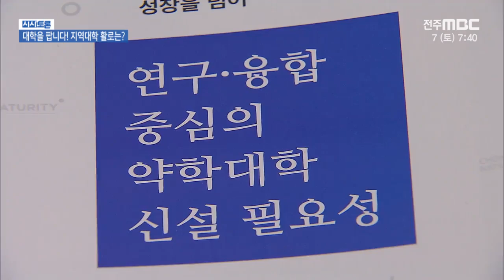[시사토론] 대학을 팝니다! 지역대학 활로는?